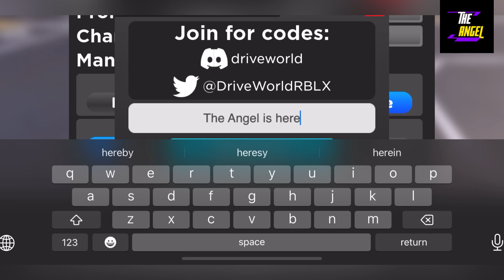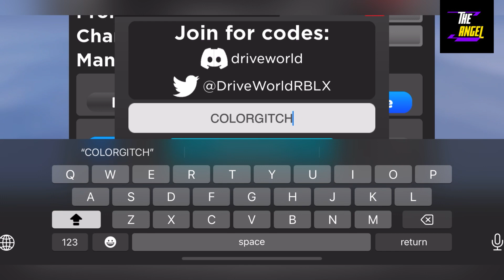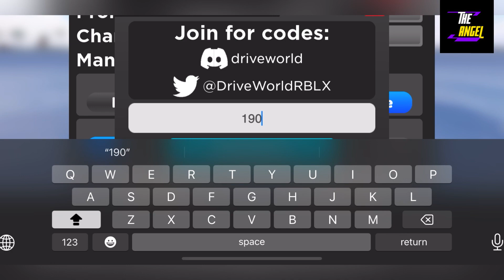🚙 New 🚙 DRIVE WORLD CODES - NEW CODES FOR ROBLOX DRIVE WORLD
Welcome Guys

Thanks